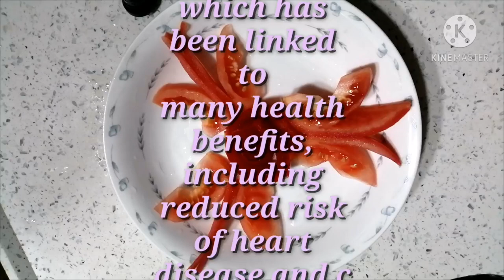Carved Rose Flower with beautiful butterfly in tomatoes/Plate Decoration /RoseAguirrevlog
Hello guys this video I show you how to Make a Rose Flower with butterfly in Tomatoes, hope you like this video..